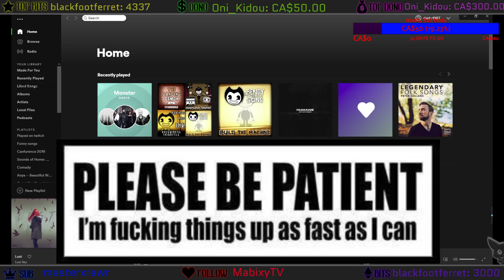MAAAAHH OwO wahts this a update??!!! fuckcancer 18+